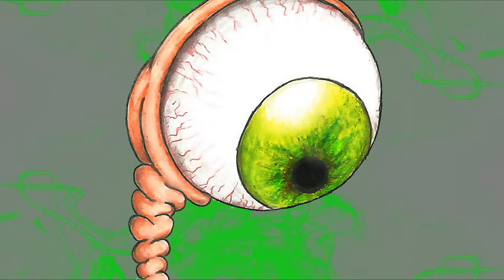Savage Resurrection - Expectation (Video)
The Savage Resurrection - 1968 - Psicodelia - Estados Unidos